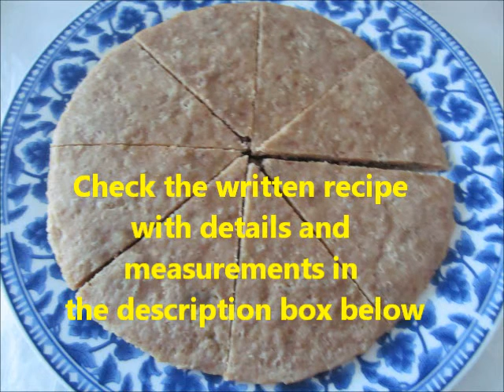Iraqi Meat Stuffed Burghul Pie / Kubba Mosul/ No Machine/ كبة موصل سهلة بدون ماكنة/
This is my first attempt of making this kind of Kubba. I was always intimidated by making it; I never thought I will be able to make it. My dear mom always made it and she usually sent me my share or I buy it. Now I can’t find it where I live, so I had to make it. It was really a good and successful recipe from first trial. I made it with no machine first because this is how it was made before and second I want to prove you, you can make anything with no excuse:). So if I made it , you can defiantly can make it too :)

How to Make the Crust:-

1 cup medium burghul  (#1)
2 cups fine brughul (jereesh )
1/4  cup semolina (optional)
1 tsp salt
1 Ib ground red meat (no fat) about 2 cups
Cold water

-Mix two kinds of burghul and wash and drain well.
-Add semolina and salt and mix well.
-Cover and set aside for about 1 hour.
-After 1 hour start kneading the dough with your hand  as you would be kneading a regular bread dough. Use cold water if you need. The dough should be stiff .
-Cover again then knead again to a smooth dough.
-Add ground meat and knead the dough again until you get pliable  and stiff dough. you may need to add semolina id the dough is sticky.
-Refrigerate for a couple of hours.

Note :-
1-In case you use machine ( food processor ) add meat and soaked  burghul and jereesh all together and process it until you get pliable dough but stiff. You may add some cold water to process it.
2-The ratio between the burghul and jereesh depend on how much you want your kubba to be grainy. You can add more burghul than jereesh if you want your kubba more grainy. For example you can add 2 cups of burghul to 1 cup of jereesh. Or you can add equal amounts. They will all turn good in the end.

How to Prepare The Filling:-

1 1/2 Ib ground beef or minced with some fat
1 1/2 -2 cup finely chopped onion
1 Tbsp. 7 spices ( Baharat )
1/2-1 tsp black pepper or to taste
1 tsp salt or to taste
Almonds silvers (optional). I didn’t add it
Raisins (optional). I didn’t add it

-In a big pan and on a high heat , cook meat and onion until onion is tender.
-Add spices, black pepper and salt and cook for a few more minutes. Make sure that there is no liquid left in the filing.
-Set aside to cool down then refrigerate for an hour or so.

Note:- Traditionally people did not cook the filling. They mix the ground beef, onion, spices and salt and use it as is. I tried both way. My husband liked it with one made of raw meat.

How to Assemble the Kubba:-

1-Cut a zip lock bag in half then brush with very little oil so the dough won’t stick.

2-Take a small size of the prepared dough like the orange size and put it in one side of the plastic bag then cover with other half of the plastic bag.

3-With a rolling pin open the dough into thin layer.

4-With a big cutter or with a lid of a small pot make a round shape and get rid of of the excess dough. Size of the circle depend on how big you want your kubba to be. Do the same for the rest of the dough and cover so they don’t dry.

5-Distribute the cooked filling or the raw filling on one layer of the rounded shape dough. You can put as much as you want but make sure to flat and press it down well with your hand. If you wish, You can top the filling with a few of almonds and raisins.

6-Cover with another layer of the rounded shape dough and cover with plastic then seal very well. Starting in the middle and with your hand or rolling pin, Press firmly the two layers together especially the edges to seal it. Make sure to let out the air if there is any. Roll it out to thickness of desire but be careful not to tear open the crust.

7-Keep the kubba on a piece of parchment or wax paper. Don’t not cover in this stage.  The one with half circle are filled with raw meat.

8-In a big and deep pan boil water with very little salt. Add one Kubba at the time. Add the kubba with paper. Once you add it in the boiling water the paper will come off so easily. In the beginning the kubba will stay in the bottom but then will float to the top and that mean the kubba is cooked and ready to come out.

9-Take out the kubba with a big plate or a big spatula and let it dry off. Now the kubba is ready. You either eat it as is boiled or you can fry it with little of oil or you freeze it for later use. Make sure to add parchment or wax paper in between then store it in a freezer bag